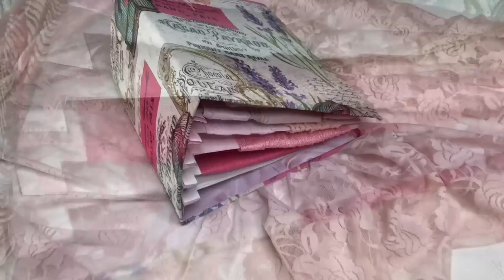Create Beautiful Craft Storage From A Cardboard Box!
Today, we are going to take a plain cardboard box and transform it into a beautiful storage solution for lace and ribbon.
Fabric, mod podge, poster board and pretty card stock help us turn a shipping box into useful storage for our craft supplies!

Cardboard Cutter Shears
Paper Trimmer
1/2 inch double sided tape
Tape Roller, value pack
Alene's Tacky Glue
Mod Podge